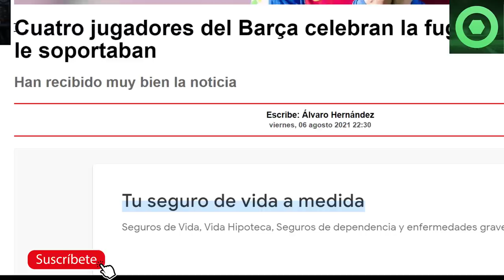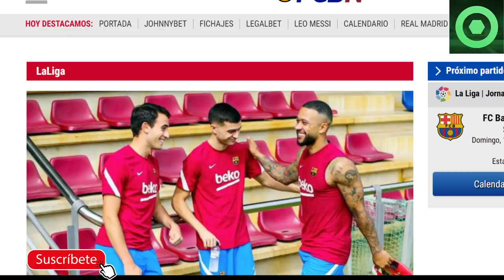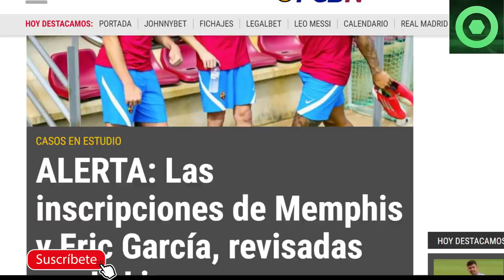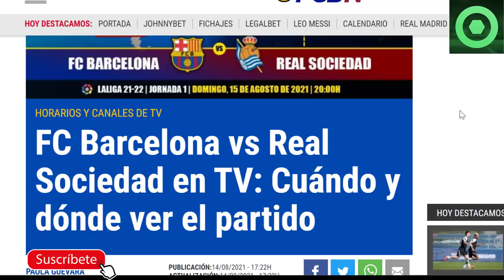🔴¿ MESSI SE VA y LO CELEBRAN?🟥Previa BARÇA R. SOCIEDAD🟥INSCRIPCIONES BLOQUEADAS🟥RENOVACIÓN SORPRESA🔴